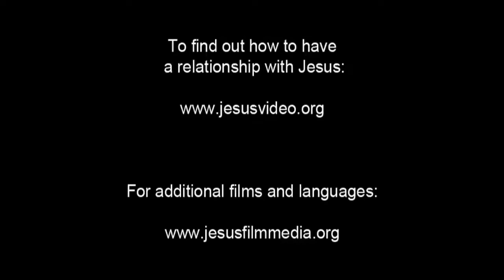Spanish, Latin American - Very Very Good News! ROMANOS! Romans 10 Verse 9 - Risen Jesus Saves!(30)